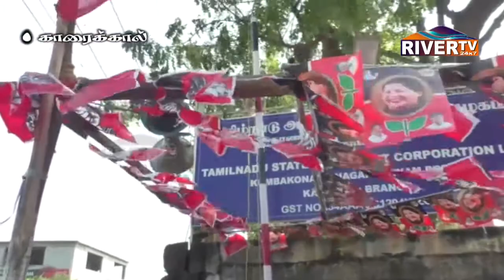MGR Birthday Celebrate in Karaikal